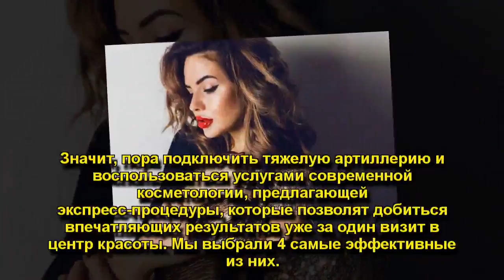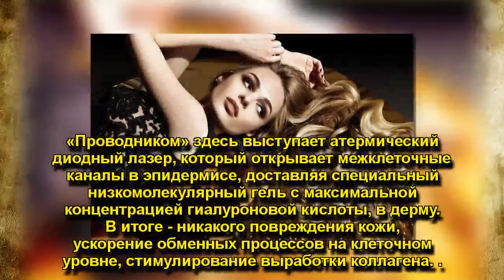4 САМЫЕ ЭФФЕКТИВНЫЕ ЭКСПРЕСС-ПРОЦЕДУРЫ, КОТОРЫЕ ..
4 САМЫЕ ЭФФЕКТИВНЫЕ ЭКСПРЕСС-ПРОЦЕДУРЫ, КОТОРЫЕ ПОМОГУТ ВАМ БЛИСТАТЬ В НОВОГОДНЮЮ НОЧЬ
До Нового года осталось совсем немного времени, сил на подготовку к нему – все меньше, а выглядеть, меж тем, хочется на миллион. Значит, пора подключить тяжелую артиллерию и воспользоваться услугами современной косметологии, предлагающей экспресс-процедуры, которые позволят добиться впечатляющих результатов уже за один визит в центр красоты. Мы выбрали 4 самые эффективные из них.